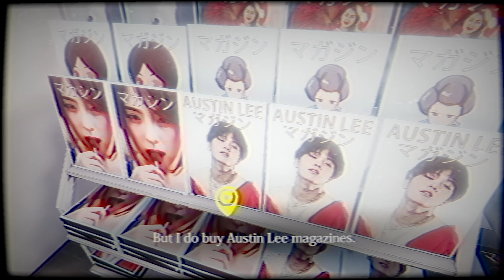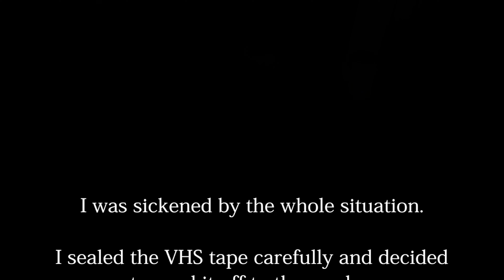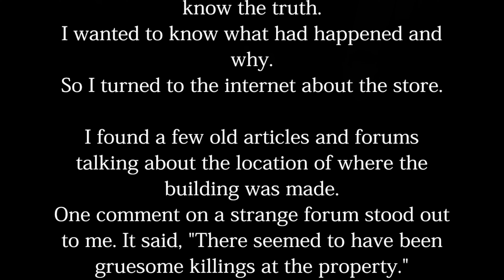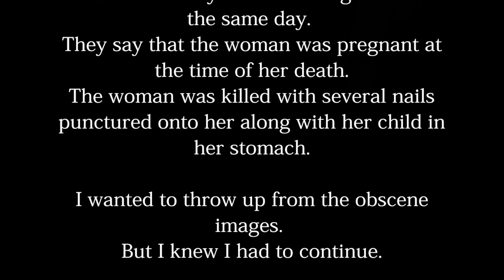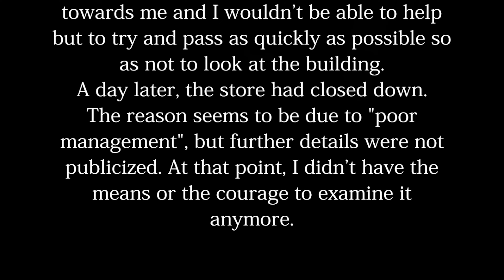The Convenience Store [Full Game] | Gameplay Walkthrough | No Commentary | 4K 60 FPS - PC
The Convenience Store [Full Game]

This Walkthrough is played using a PC and without commentary so that the audience will feel the full experience. Walkthrough is shown starting from the beginning of the game to completion including all parts and full video.

About :
Woman who works the night shift at a local convenience store. This week looks like it'll be the same as any other. But on the first night of the week, you receive a package that contains a videotape. Curious, you take it home and watch it the next night.

From that point on, things start getting weird.

BENG